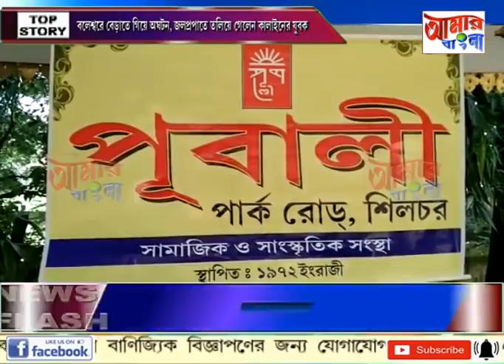# NEWS # 13 09 2020